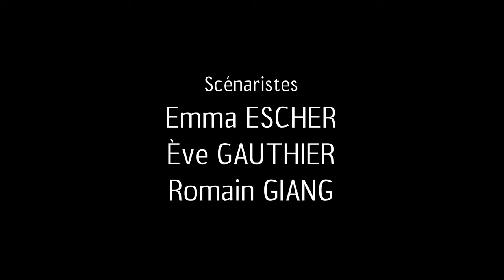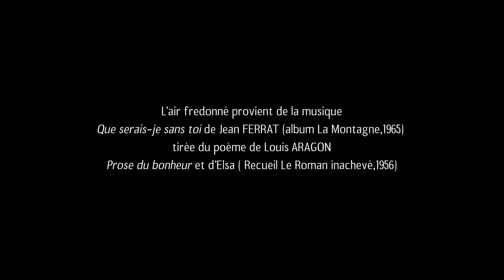Sans toi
Court-métrage réalisé par Emma Escher
Avec Loïc BERRY & Ève GAUTHIER
Scénaristes: Emma ESCHER, Ève GAUTHIER , Romain GIANG
Coréalisateur & chef opérateur : Romain GIANG
Accessoiriste : Wandrille LETELLIER
Cadreuse : Emma ESCHER
Eclairagiste : Emma ESCHER
Montage : WANDRILLE LETELLIER
Etalonnage & Mixage : Loïc BERRY

L'air fredonné provient de la musique "Que serais-je sans toi " Jean FERRAT
tirée du poème du Louis ARAGON "Prose du bonheur et d'Elsa (Recueil Le Roman inachevé,1956)

Ce court-métrage a été réalisé dans le cadre d'un cours d'initiation à la réalisation mené par Franck Charpentier.
Il nous a été demandé de réaliser un court-métrage d'environ 5 min sur le thème de l'épreuve avec seule contrainte ne pas utiliser de dialogue ni de musique. Nous avons choisis l'épreuve du deuil.

Bon visionnage ;)